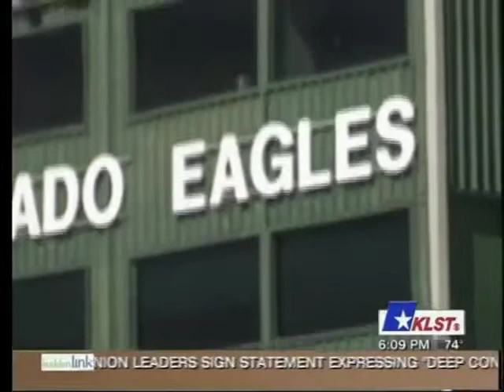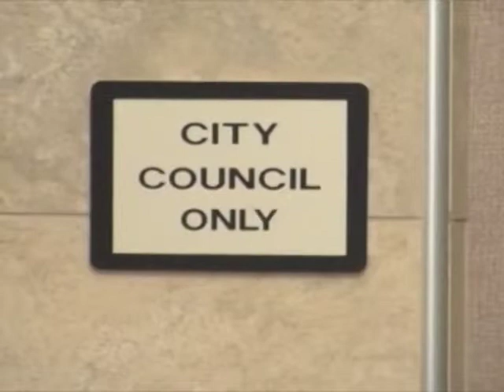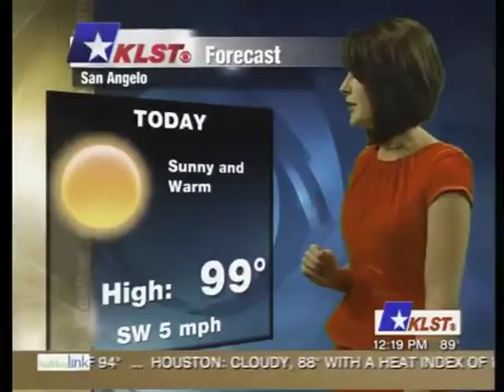Michelle Kingston 2013 Demo Reel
A look at my first four months in television news